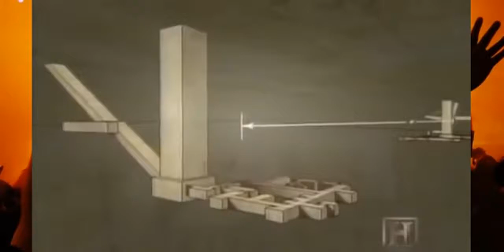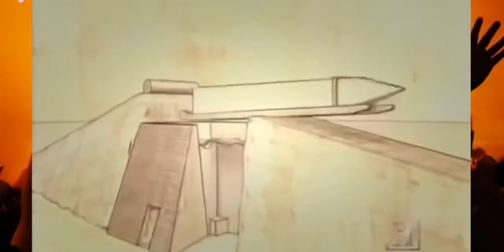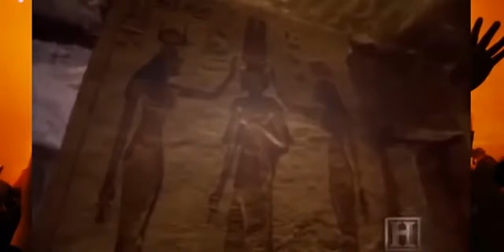Ancient Egypt Forgotten Empires Discovery History, Ancient Documentary, Full Documentary